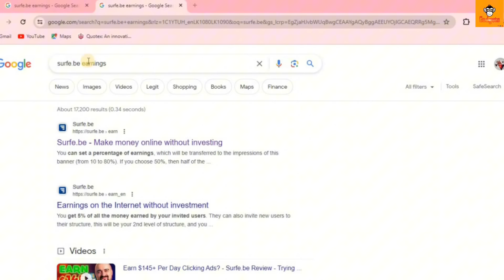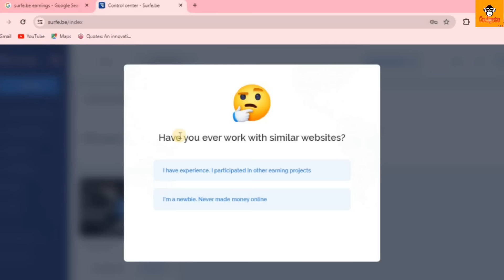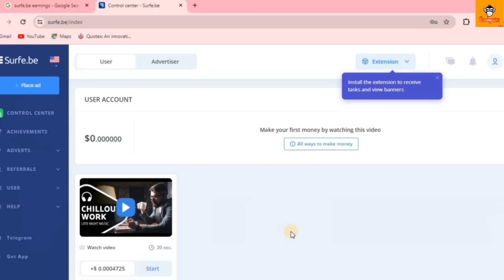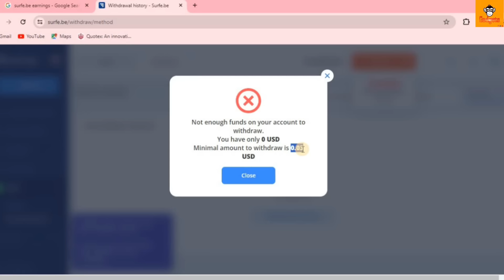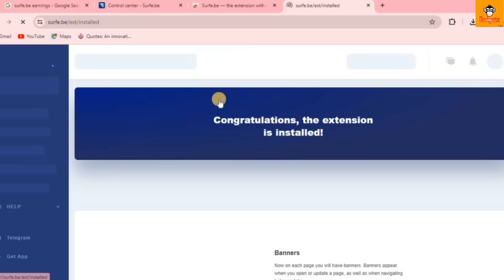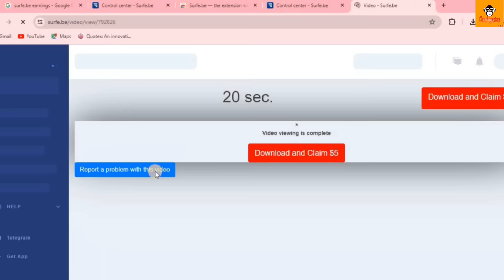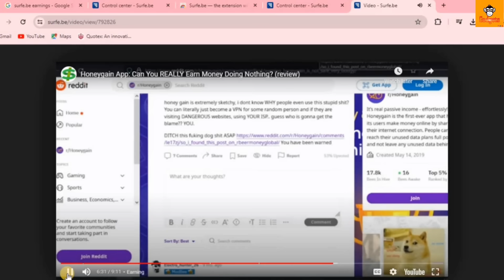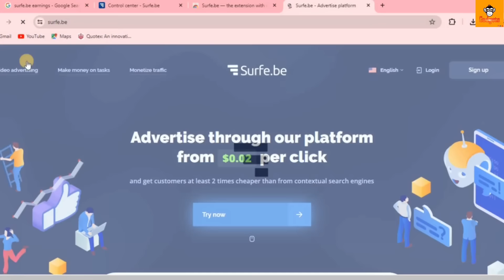How to Earning E-money For Sinhala.Ads Click කරලා දවසට රු 8000 ක් හොයමු.Surfe.be Sinhala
Hello Friends,
Today I talking about Ads Click කරලා දවසට රු 8000 ක් හොයමු

📌 IELTS Course එක සදහා මේ whatsapp group එකට join වෙන්න.

how earn money online,how earn money online without investment,how earn money online students,how earn money instagram,how earn money youtube,how earn money,how earn money tiktok,how earn money from facebook,how earn money playing games,ads click earn money sinhala,ads click earn money 2023,ads click jobs,ads click,ads click earn money without investment,how to make money online,earn money online,make money online,Personal finance management,financial planning,investment strategies,retirement savings,budgeting tips,emergency fund importance,debt consolidation,credit card management,wealth accumulation,passive income ideas,financial literacy programs,money-saving hacks,early retirement planning,compound interest benefits,financial independence journey,ස්වයං රැකියා,swayan rakiya,job vacancy 2023